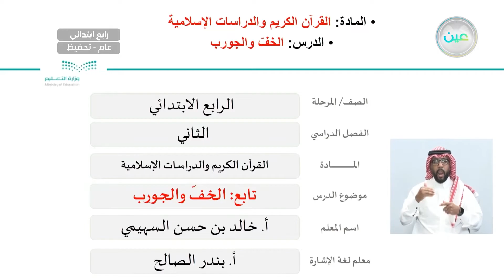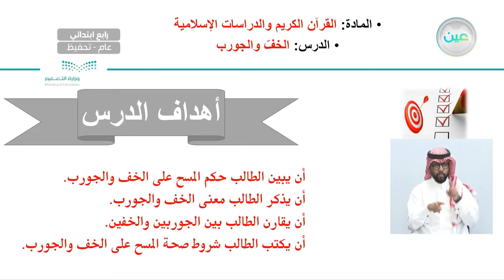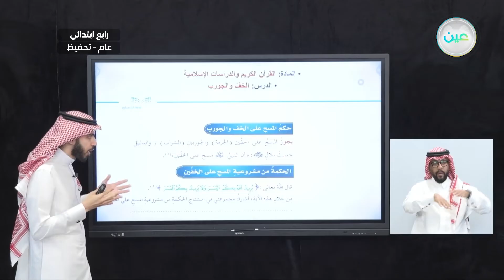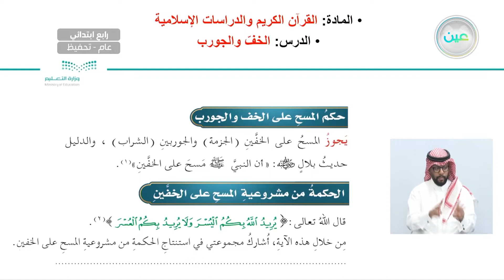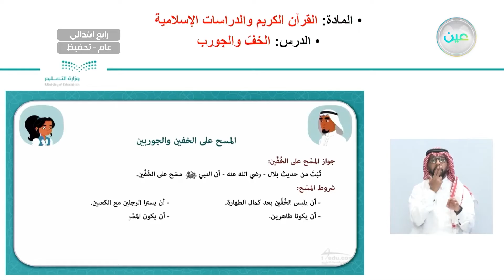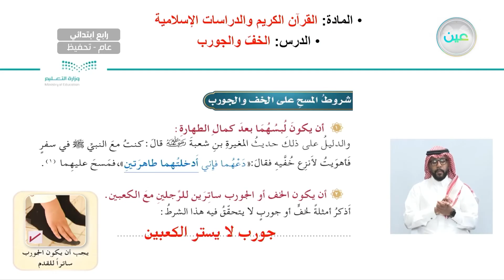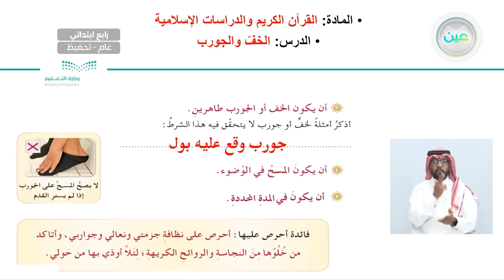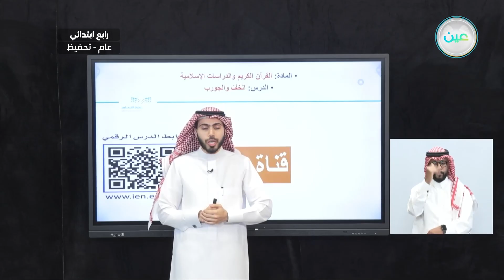تابع : الخف والجورب - القرآن الكريم والدراسات الإسلامية - رابع ابتدائي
الحصة الثانية - الأثنين - الأسبوع الثاني - رابع ابتدائي04